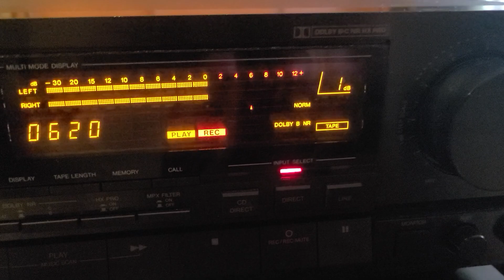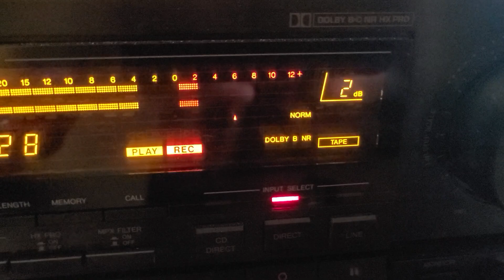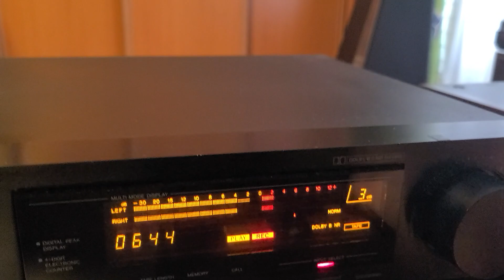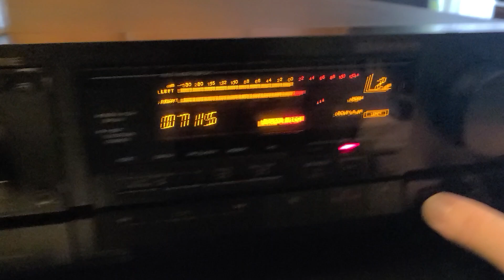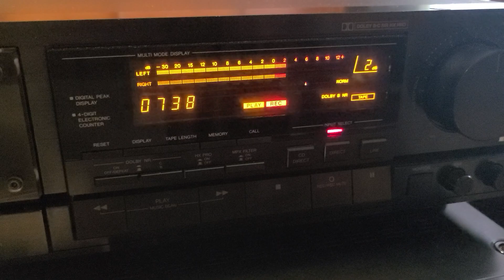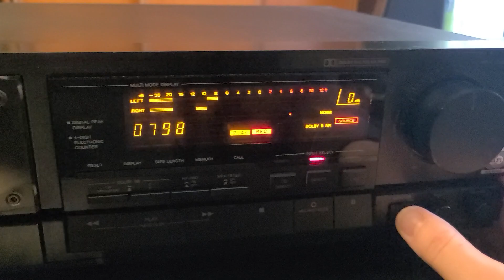Запись кассеты AXIA PS-Is 46 Субъективное впечатление